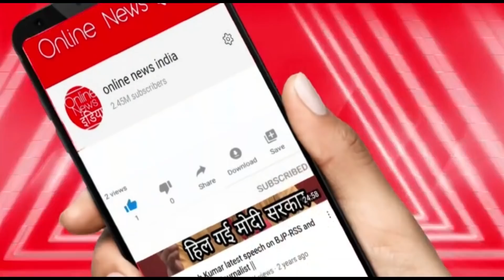अभी अभी बड़ी खबर